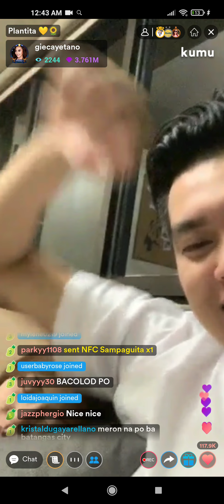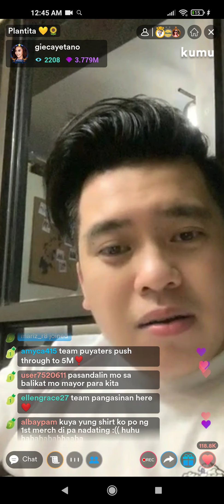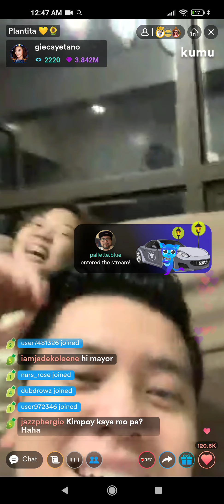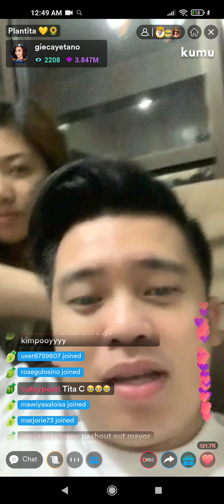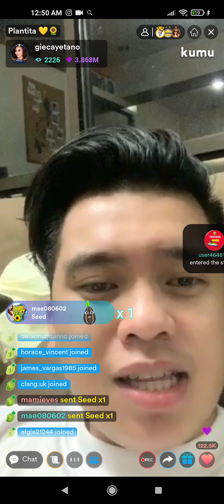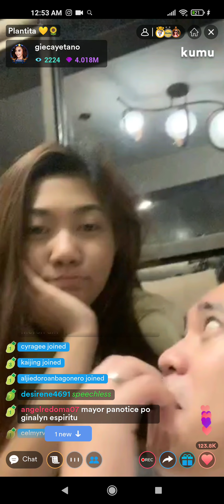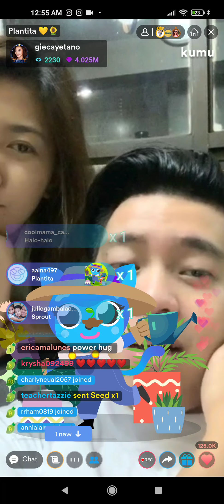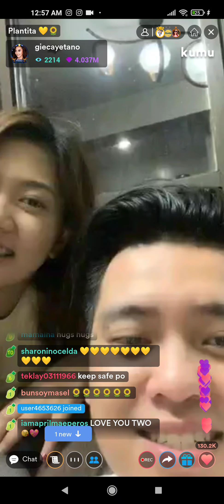ANGHET CAYETANO LIVE WITH KIMPOY FELICIANO | PAOLITA NA SPEECHLESS SA NAGMAMAHAL SA KANILANG DALAWA💛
Anghet Cayetano Kumu Live with Kimpoy Feliciano | Kimpoy and Anghet Thankful at Speechless sa mga nagmamahal sa kanilang dalawa 💛💛💛